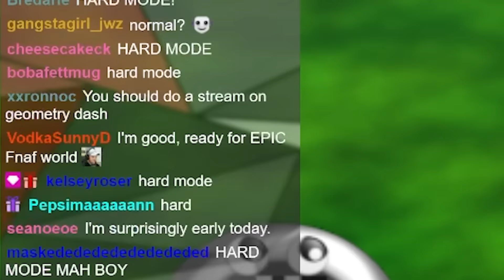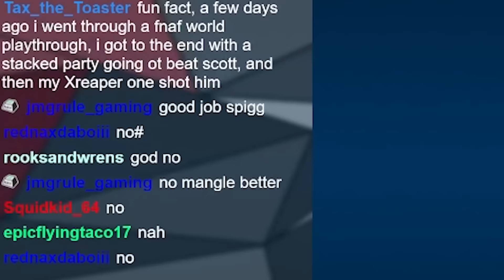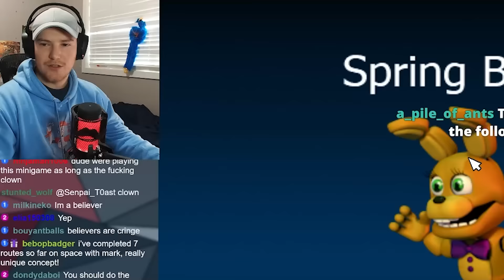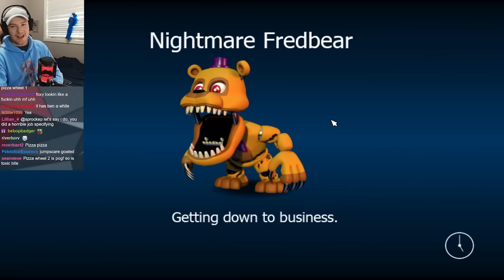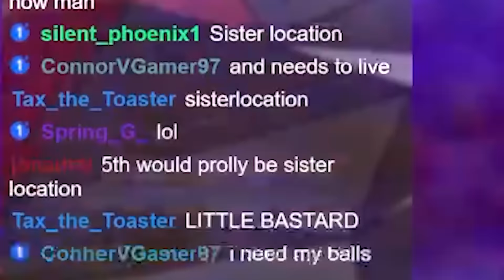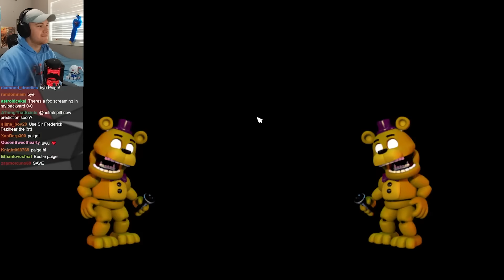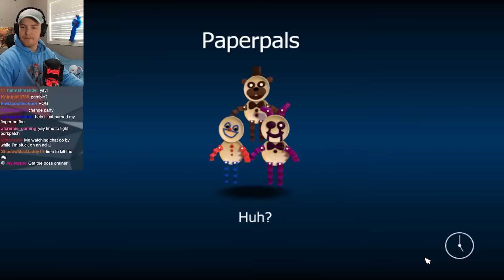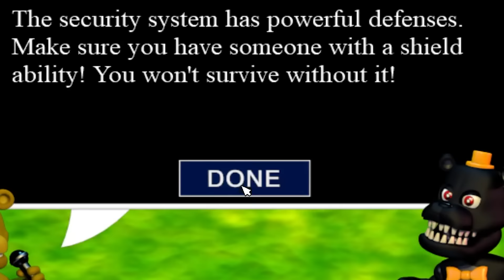The Perma Death FNAF World Challenge (Nuzlocke)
Unironically an awesome game. With insane challenges available. Here's one of them.